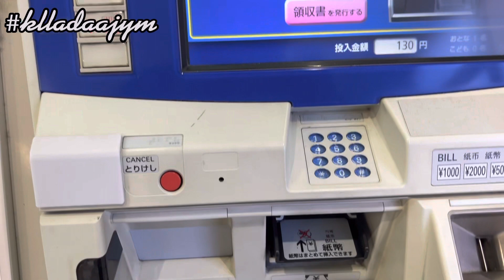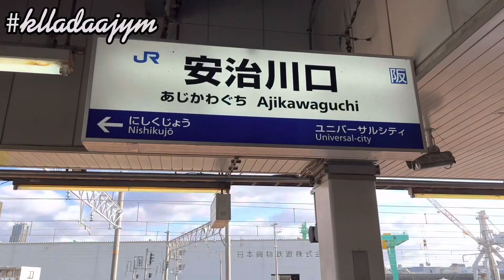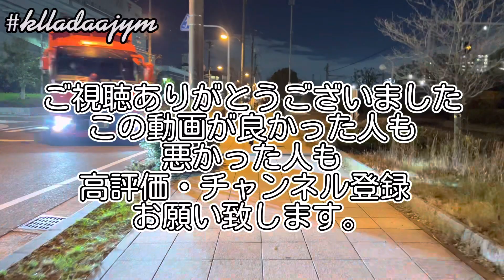【USJ】 年パスの常識？！ 噂の 一駅乗り 実際にやってみた！ ユニバーサルスタジオに向かう一駅乗り。 閑散期でも今年は数多くの来場者！ ユニバの通い方！universal studio Japan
Universal Studios Japan (USJ)
ユニバ ユニバーサル ジャパン
JAP . 日本、Japan 大阪 此花区

【ユニバの通い方】
年パス持ってる人は常識！？
高い駐車場の克服
ユニバーサルから一駅離れたところは駐車場も少し安め！
だけど歩くと少し距離があります。

通い慣れた人達の噂の一駅乗り！
実際には 待ち時間も少なく 電車の所要時間も たったの２分
時間により 電車は超満員にもなるので時期や時間にもよりますが
少し楽に！

ユニバの通い方！ ちょっとした巷の噂 ユニバの情報 ユニバの常識など 実践していけたらと思います。

動画編集素人からどこまで出来るのか 色々模索しながら ドライブ動画や
車、バイク ＤＩＹ その他 色んな動画にチャレンジしていきます。
編集まだまだですが 少しずつ勉強中！